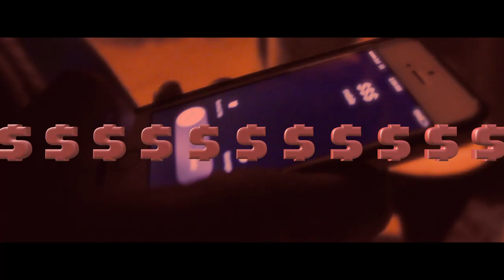La Wave - L'oseille m'appelle (Freestyle)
SHOT BY SURFKIT PRODUKTIONZ
JUNGLE KINGZ